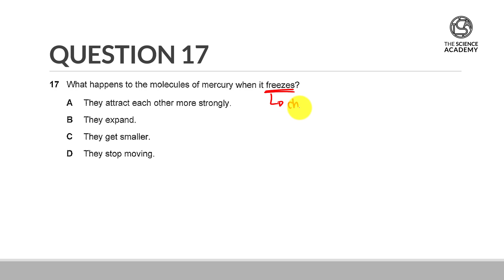GCE O Level 2018 Physics MCQ Solution 17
GCE O Level 2018 Physics MCQ Solutions are available here at your convenience to aid you in your revision. In this series of videos, theories and thought processes will be shared throughout to help you understand how to tackle the questions during examinations.

Mr Teo Wei Ren, Co-Founder of TSA The Science Academy

If you are keen to find out more about his tuition classes conducted in Toa Payoh ,